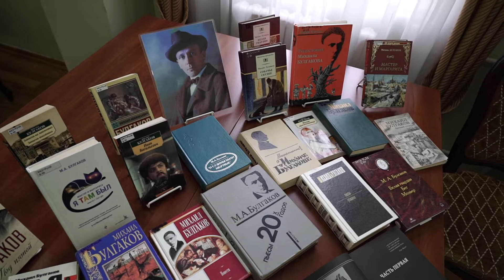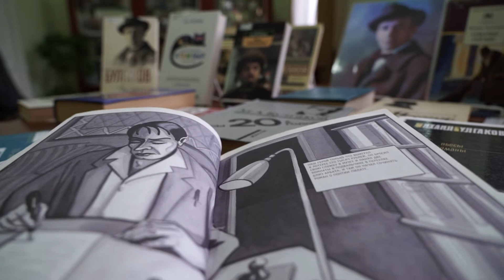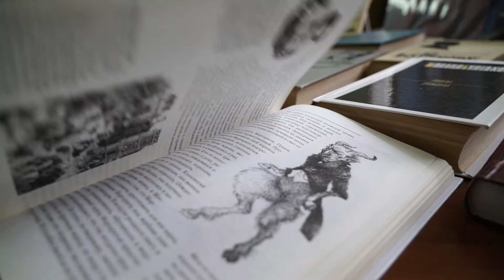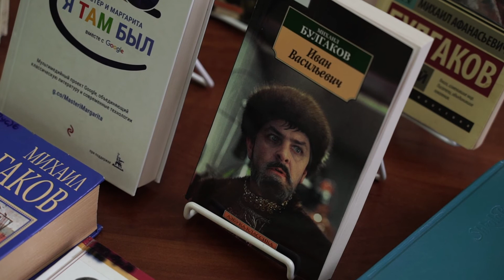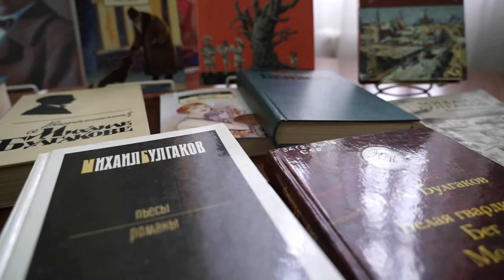Утро. Михаил Булгаков. 15.05.2020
ТРК Гродно. Утро на канале Беларусь 4 Гродно.
Писатель, драматург, театральный режиссёр, автор одного из самых загадочных произведений русской литературы 20 века – Михаил Булгаков.